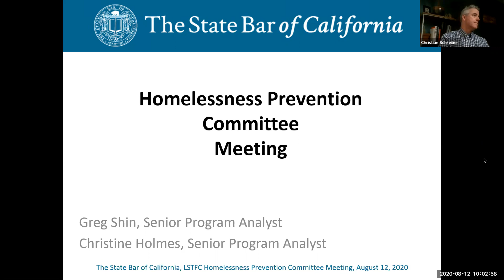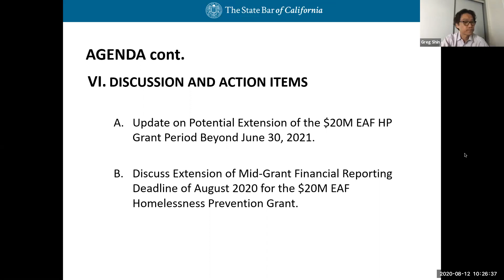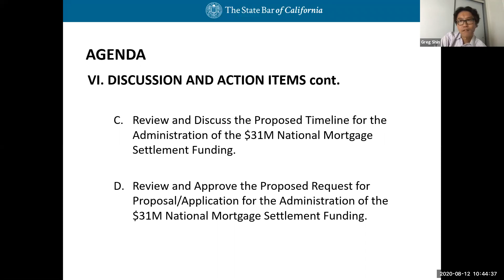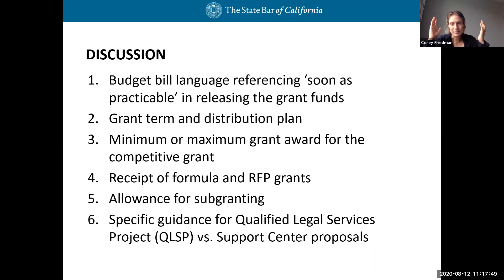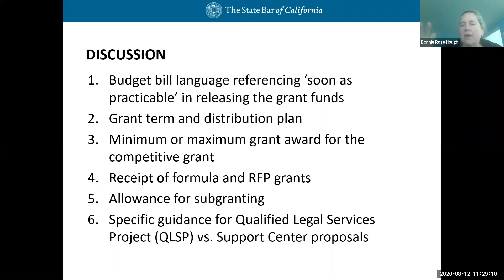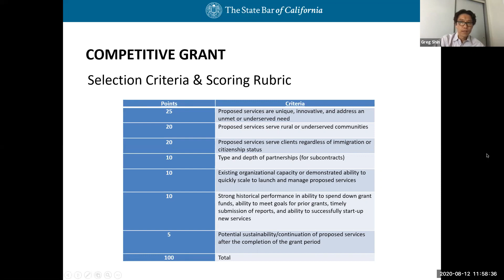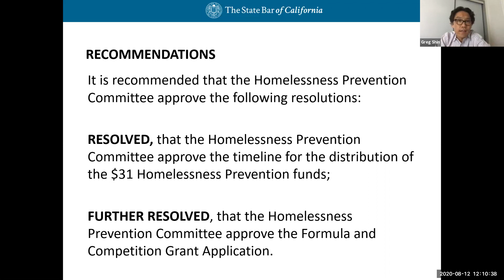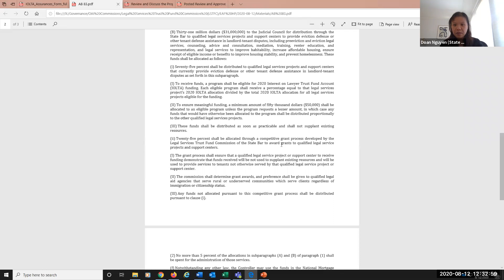Legal Services Trust Fund Commission EAF Homelessness Prevention (HP) Committee 8-12-20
LEGAL SERVICES TRUST FUND COMMISSION EAF HOMELESSNESS PREVENTION (HP) COMMITTEE MEETING
10:00 a.m.–1:00 p.m.

Time Stamps
00:00:00 I. CHAIR'S REPORT
00:05:29 II. CALL FOR PUBLIC COMMENT
00:06:40 III. CONSENT
00:08:12 IV. DISCUSSION AND ACTION ITEMS
02:32:21 V. ADJOURN